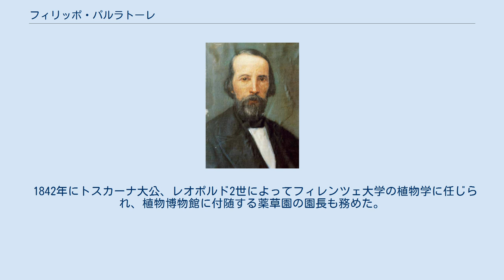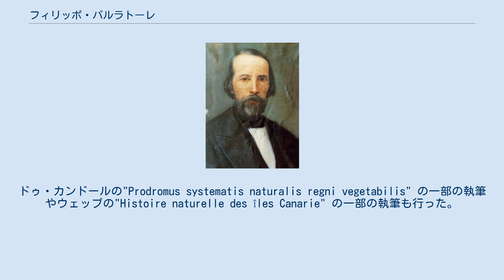フィリッポ・パルラトーレ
フィリッポ・パルラトーレ フィリッポ・パルラトーレ（Filippo Parlatore、1816年8月8日 - 1877年9月9日）は、イタリアの植物学者である。
 パレルモに生まれた。
パレルモ大学で医学、解剖学を学んで科学的な経験をした。
パレルモ植物園長のティネオ（Vincenzo Tineo）とベルナルディ（Antonino Bivona Bernardi）に学び植物学に興味を持った。
1840年から植物学研究のために、パレルモをでて、イタリア、スイスに渡り、パリで1年ほど滞在し、ドゥ・カンドール、サンティレール、ブロンニャールに学び、ウェッブ、フンボルトらと親しくなった。
 1842年にトスカーナ大公、レオポルド2世によってフィレンツェ大学の植物学に任じられ、植物博物館に付随する薬草園の園長も務めた。
1844年に植物雑誌"Giornale botanico italiano"を創刊し、標本館（l'Erbario Centrale Italiano）を設立した。
1888年没するまでフィレンツェ自然史博物館（Museo di storia naturale Firenze）の館長を務めた。
 22歳の時にシチリア島の植物についての著作、"Flora Panormitana"を執筆し、1848年から『イタリアの植物』（"Flora Italiana"）の執筆をはじめ、この著作の後半はカルエル（Théodore Caruel）が執筆した。
その他に著書として『比較植物学演習』（"Lezioni di botanica comparata" :Firenze, 1843）や『Fumaria属のモノグラフ』（"Monografia delle fumarie:Firenze", 1844）がある。
ドゥ・カンドールの"Prodromus systematis naturalis regni vegetabilis" の一部の執筆やウェッブの"Histoire naturelle des îles Canarie" の一部の執筆も行った。
 アブラナ科の属名Parlatoria Boiss.や、サトイモ科のDieffenbachia parlatorii Linden & Andréに献名されている。
 Parl.は、植物の学名で命名者を示す場合にフィリッポ・パルラトーレを示すのに使われる。